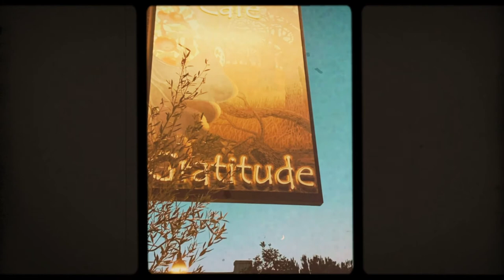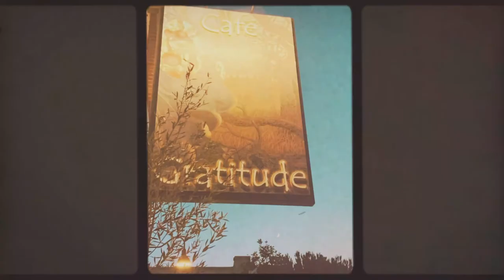Managing Anxiety & Stress - Meditation 18- Maria Papapetros, George Brown, Vanessa Williams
This guided meditation was designed to support you in managing anxiety and stress. This may create a better relationship to self and the innate ability we all have to heal and manage the day to day emotions -- creating balance.

Intro by Vanessa Williams
Video Edit by Dina Montefuscoli